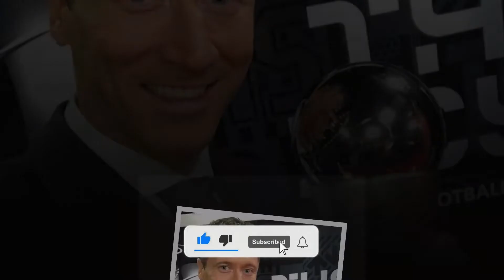You have to learn to win no matter what, whether playing well or badly. Sports News (STAR BIOPIC)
Welcome to the home of "STAR BIOPIC" on YouTube!

"STAR BIOPIC" Sports is the ultimate destination for Sports fans from around the World.